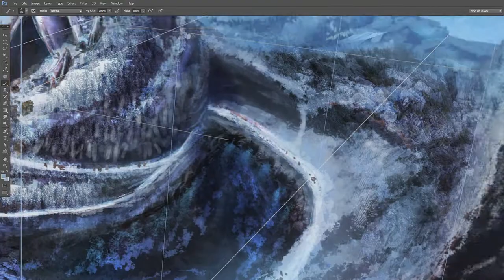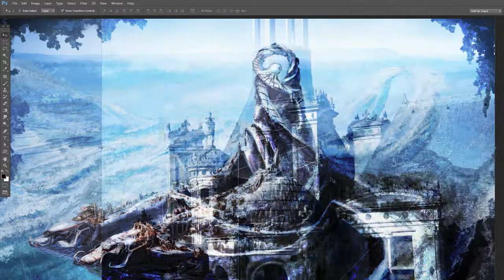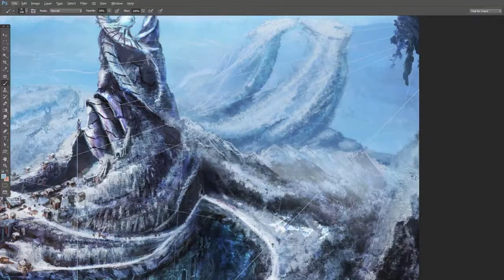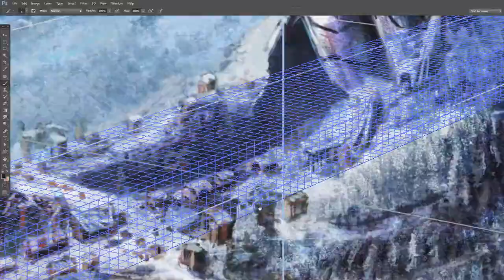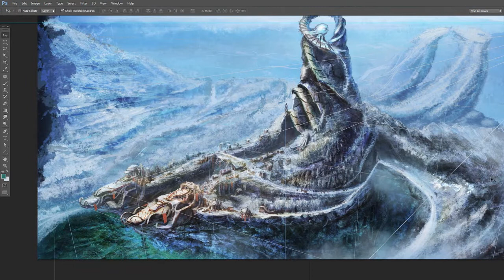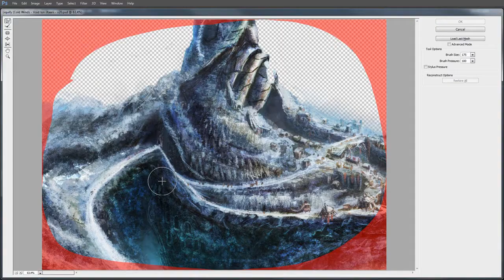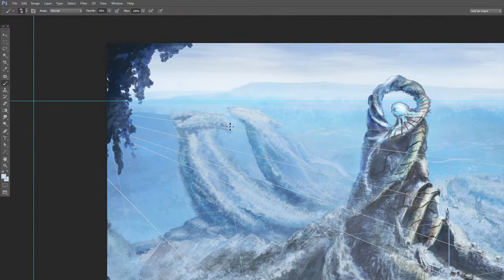Cold Winds - part 2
Not yet loving it, but hopefully it's at least heading in the right direction.
Thank you very much to PeerGynt Lobogris for allowing me to post their music here with my humble paintings.